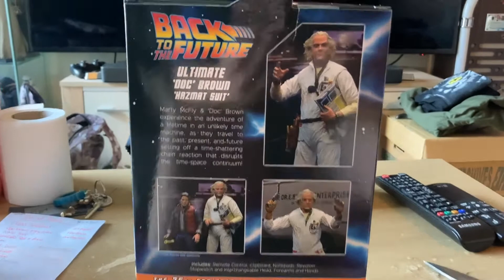Neca Back To The Future Doc Brown 1985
Neca Back to the Future Doc Brown 1985 version